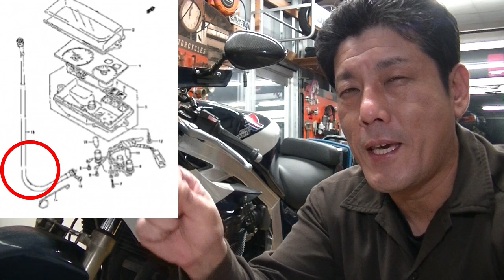【純正】ここでクイズです【部品】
注文前に価格をしっかり確認したほうがよさそうですね。
私も気を付けます。
価格は動画アップ時点でのものになります。

　　　　 効果音ラボ